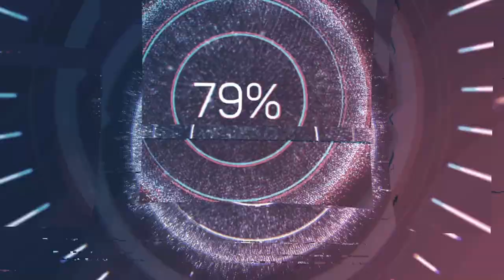Dying Light 2 Full Walkthrough (Part 8) - Flour Thief Mystery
Continuing just after taking the water tower from Jack Mi Hoff and Joe Mama we decide todo a side mission where we have to figure out who stole a lady's flour supplies